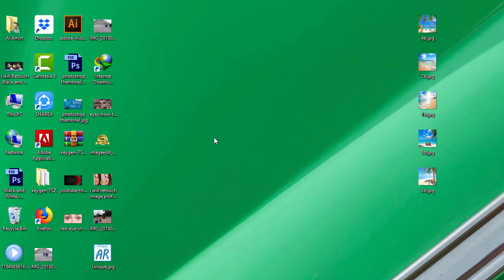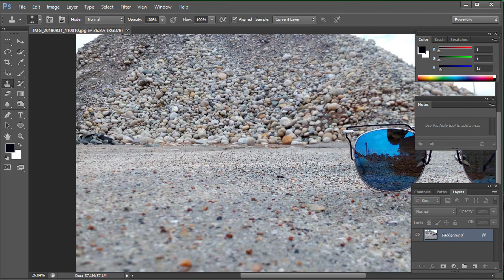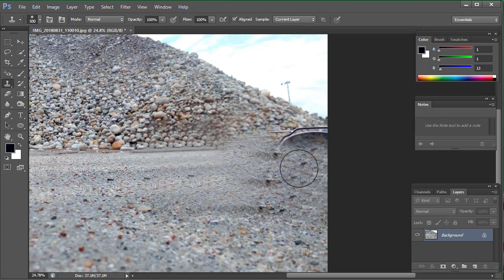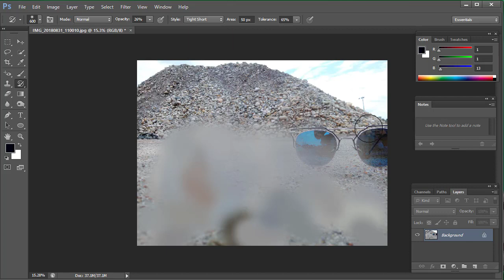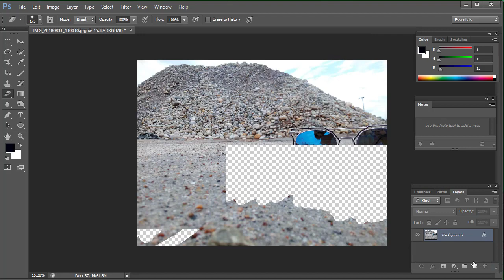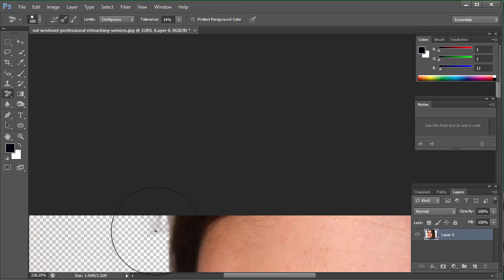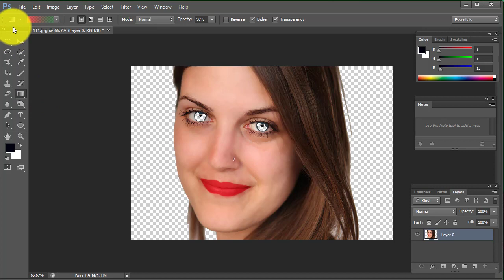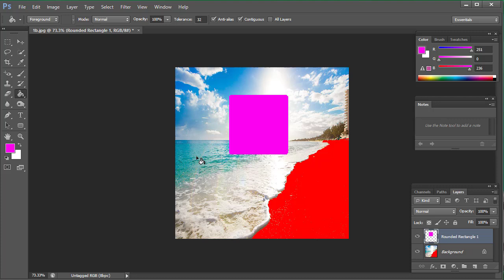Bangla Photoshop tutorial Part 4|Unique AR|Muhammad Al Amin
I am making video for the beginner who wants to be expert in Photo editing. I have divided the tutorials in 3 step. 1. Basic 2. Fundamental 3. Advance If you complete it. Hopefully You will be a expert editor. Hope you will be with me .